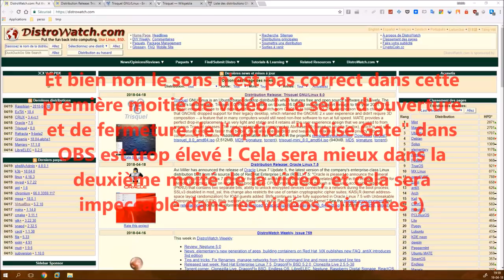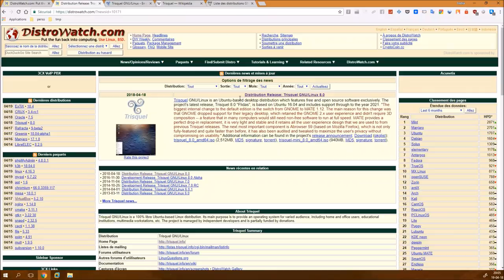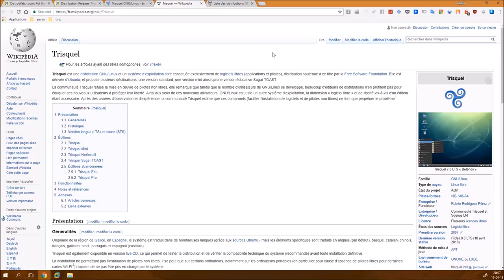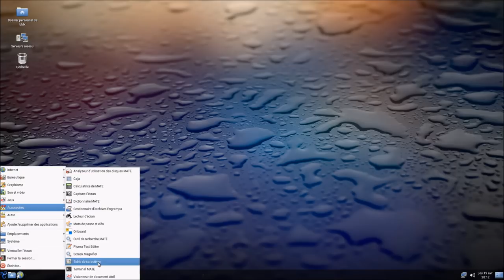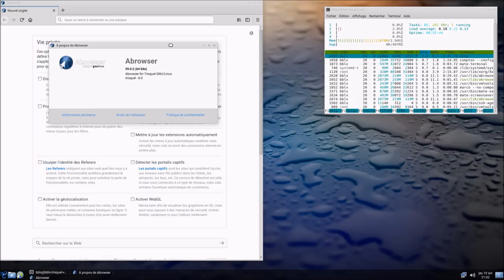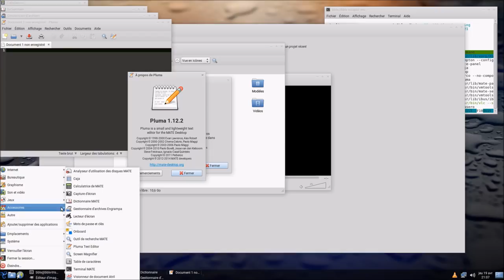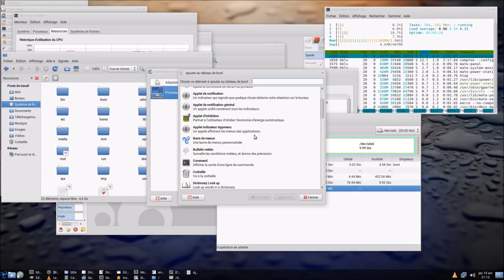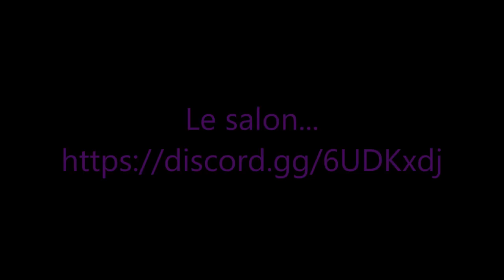Linux Trisquel Fridas 8.0 | Distribution 100% libre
Timeline
00:10 : Bonjour. Désolé pour la qualité sonore de cette vidéo ! Ce n'est pas ma machine habituelle, les réglages changent :) ;
00:33 : Explications concernant Trisquel ;
05:50 : Le site officiel et quelques liens utiles ;
10:12 ; Poids sur le disque de l'image ISO ainsi que du fichier VMDK de la machine virtuelle ;
10:42 : C'est parti pour la présentation de Trisquel Fridas 8.0 :) ;